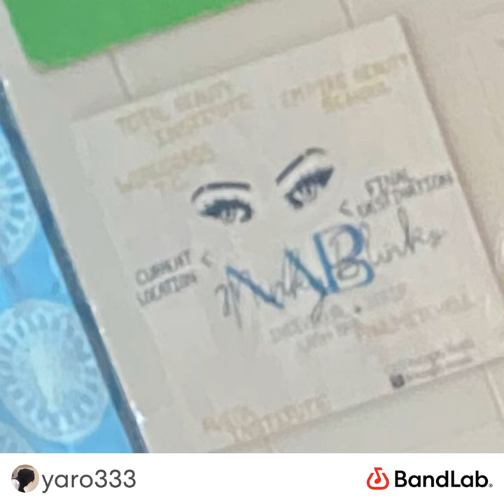LB Yaro - Dead Man [Official Audio]